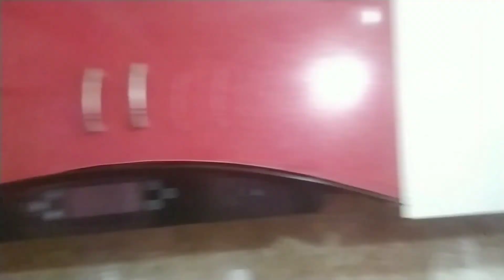VLOG(15/1000)Bholi Nepal vs Bangladesh cricket match hudai😍😍😍.